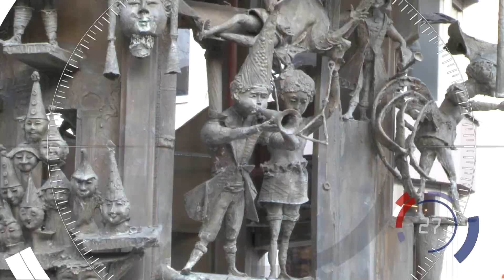Fastnacht 2015 | Mainzer Meinung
Wir haben uns gefragt was der einzelne Bürger an Fastnacht macht, welche Bräuche er kennt und ob er über die Hintergrüde des Festes Bescheid weiß.